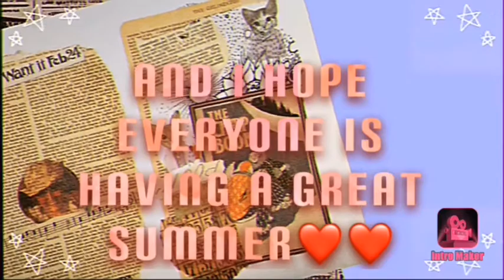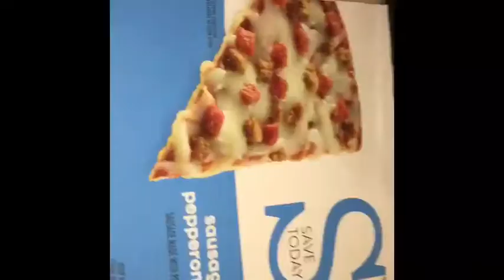day3of my day(ASMR)